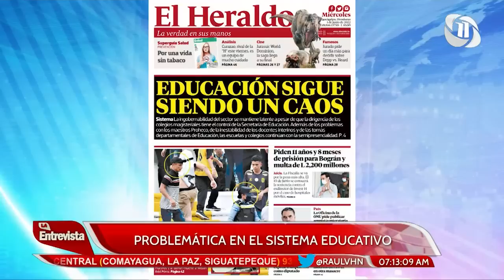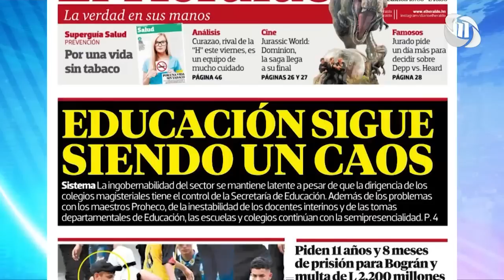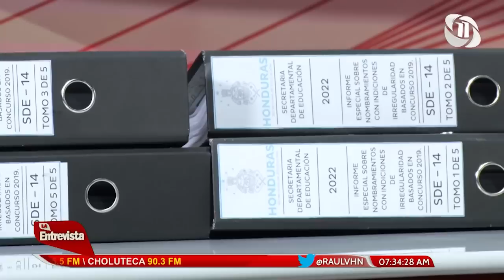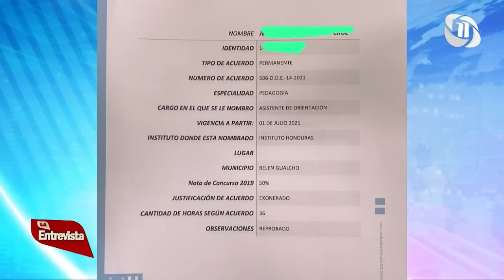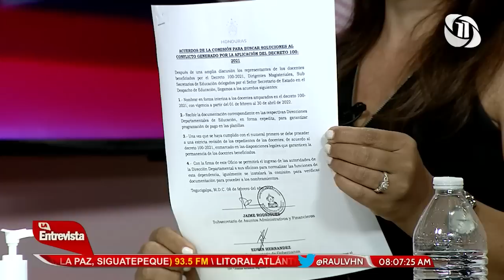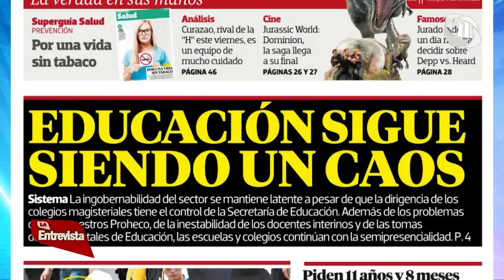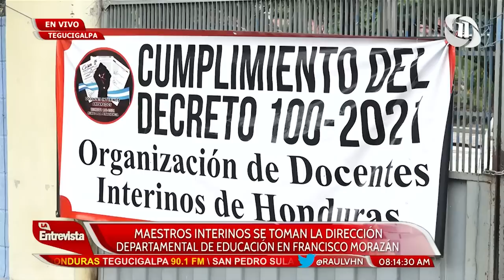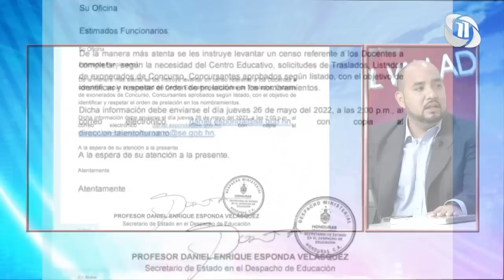RAÚL VALLADARES LA ENTREVISTA HN 01/06/2022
TEMA: PROBLEMÁTICA EN EL SISTEMA EDUCATIVO.